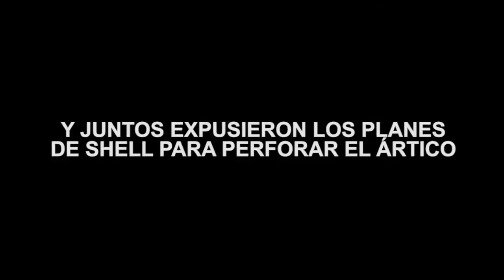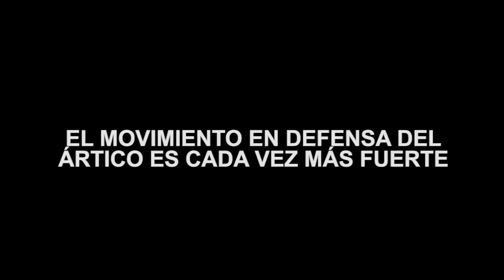Expusimos los planes de Shell ante el mundo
Seis compañeros permanecieron casi una semana a bordo de una plataforma de Shell que está viajando al Ártico para perforarlo y expusieron ante los ojos del mundo los peligrosos planes de la petrolera. El movimiento en defensa del Ártico es cada vez más fuerte. Si todavía no te sumaste, hacelo ahora